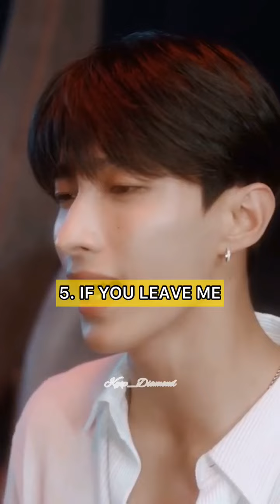Ranking Seventeen Face the Sun Album Songs🔥